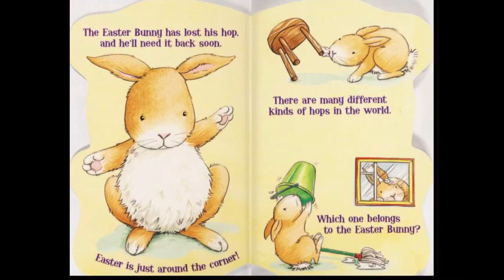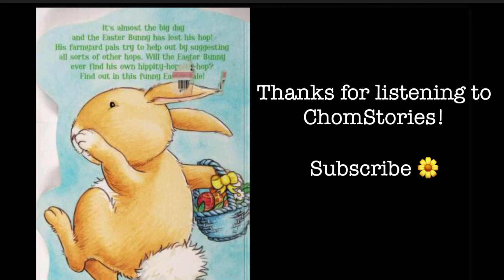Easter Hop Read aloud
A quick and fun Easter board book, read aloud with the kids!